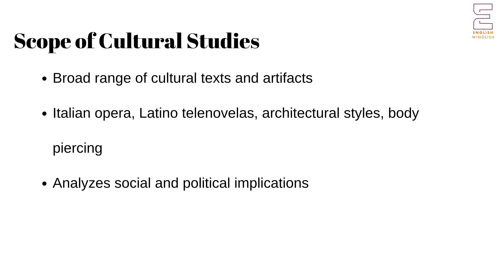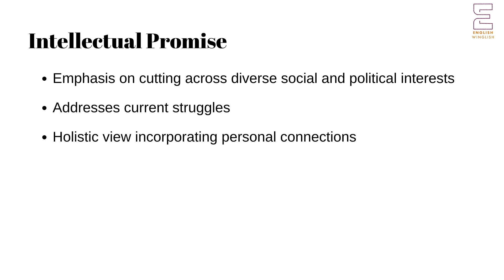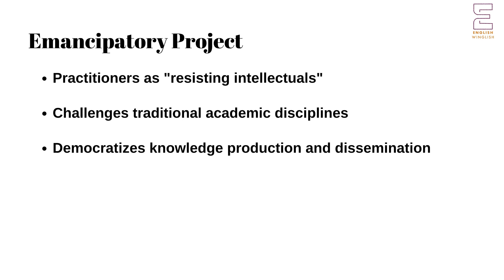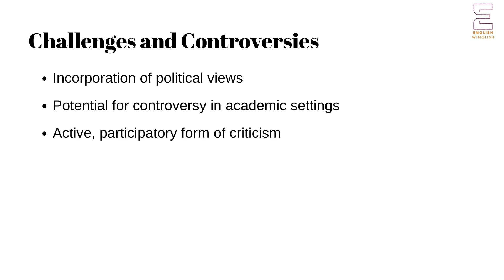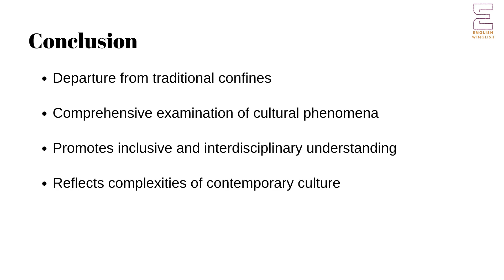Cultural Studies 2 | Transcending Traditional Disciplines | Literary Theory | NTA UGC NET English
This series of lectures is focused on preparing UGC NET NTA for English, as well as students of literature, especially those doing MA English. Click the following link to get MCQs related to the series.